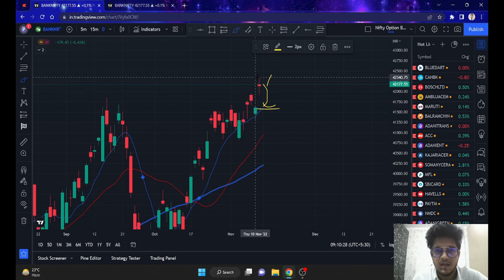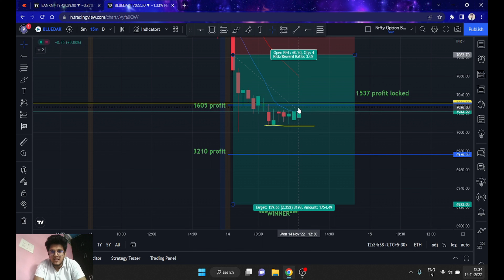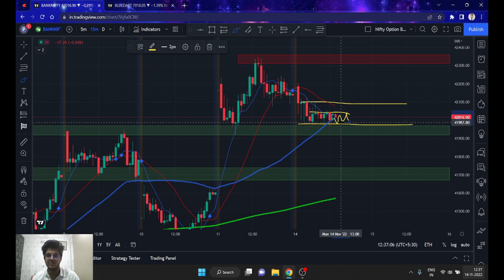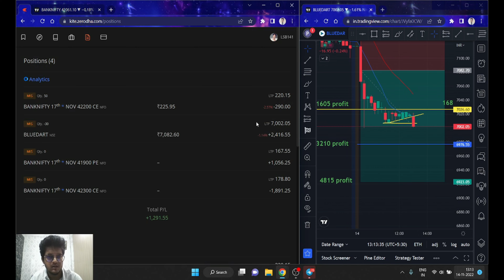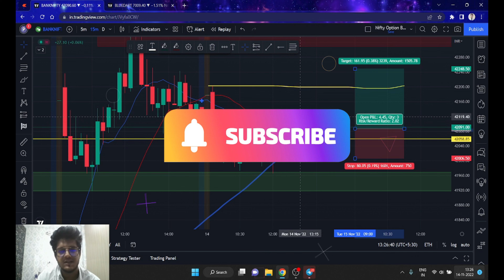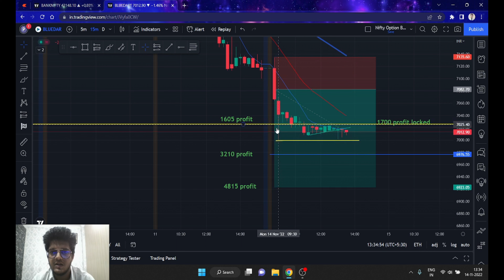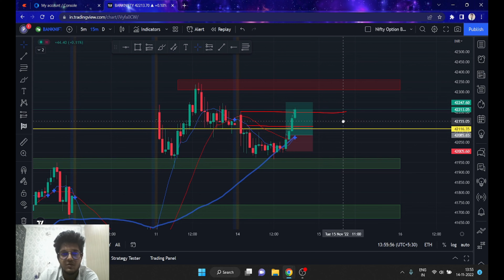1000+ PROFIT | LIVE TRADING | 14 Nov 22